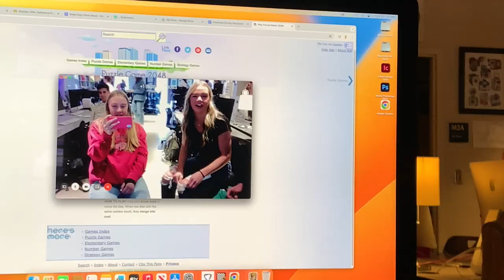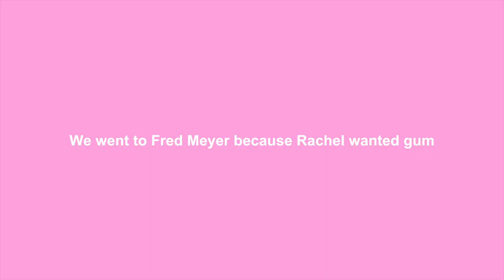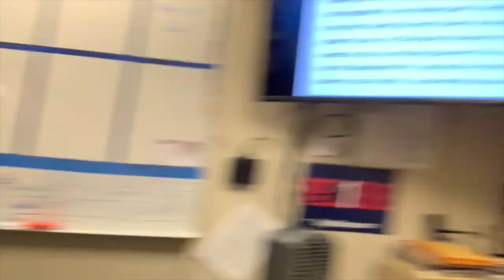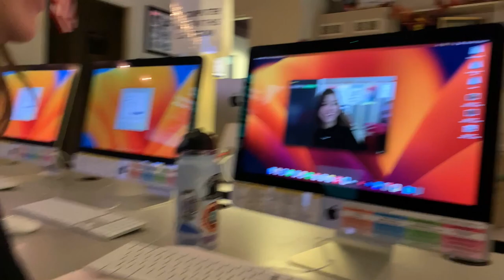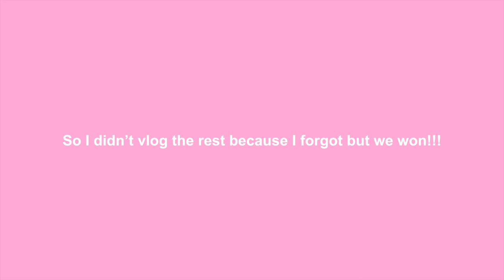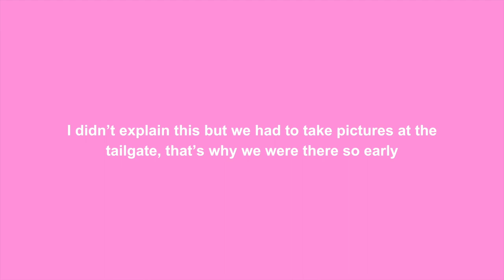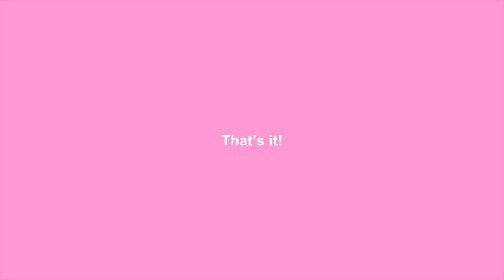Rivalry Week Vlog | Spirit days | Rivalry Games | Friends and more!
I hope you guys love this video! Huge thank you to Evelyn for helping me film!!